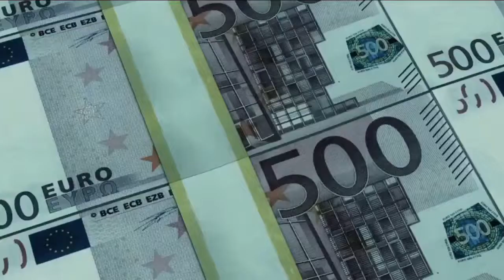Plugged In: The Transport Refueled